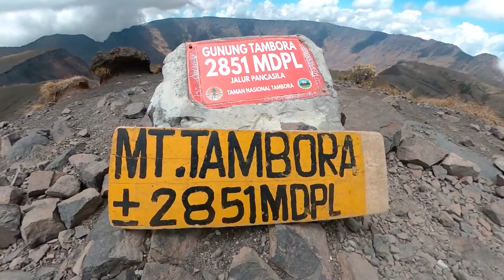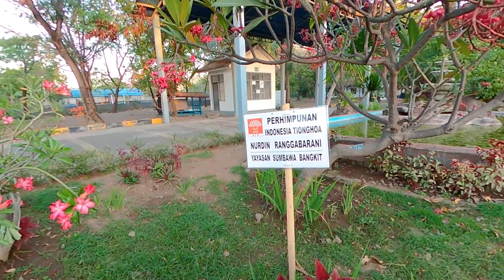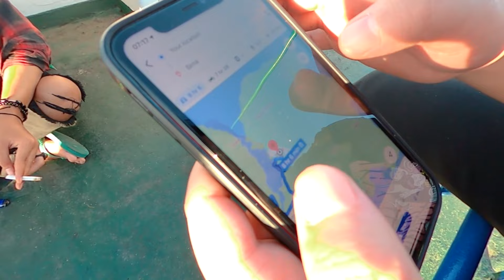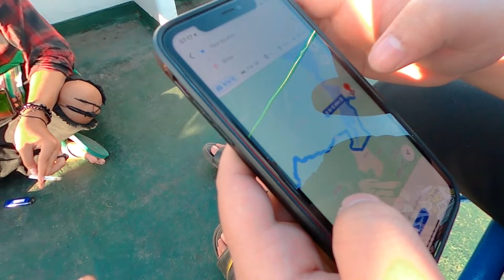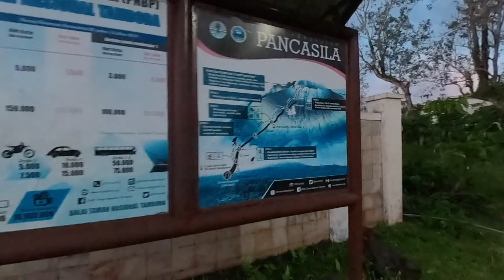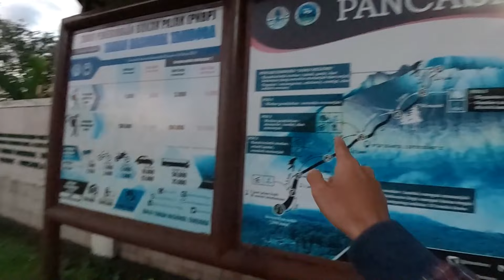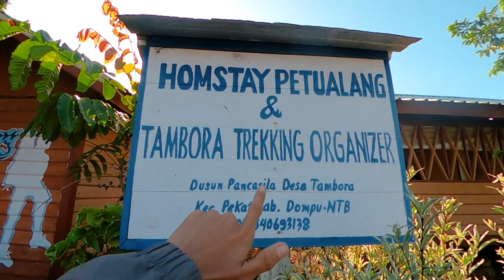MENUJU ATAP SUMBAWA | MT TAMBORA PART 1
Hai guys,